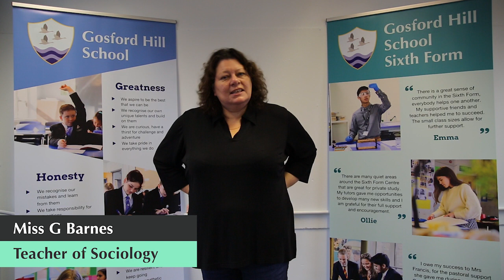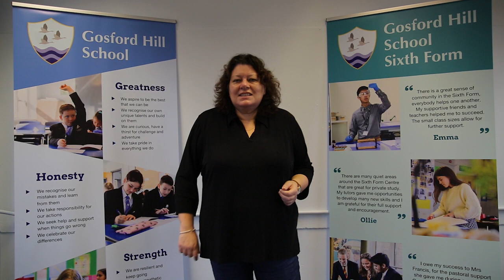A Level Sociology – Gosford Hill Sixth Form – Virtual Open Evening 2021